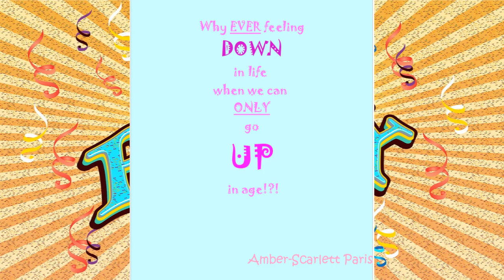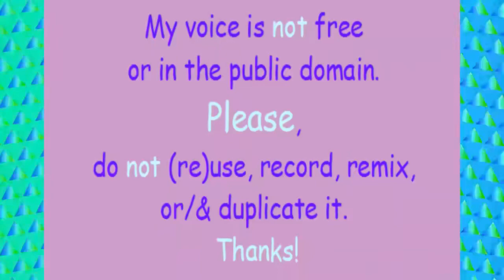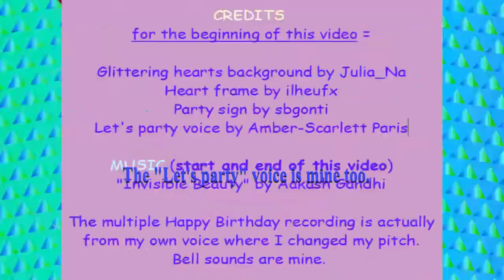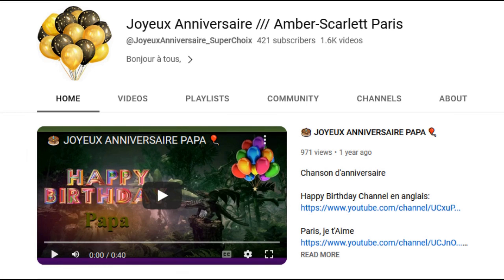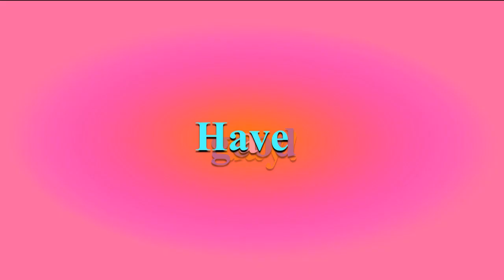TWO 80's style songs 🎂 HAPPY BIRTHDAY APOLONIA 🎈 (French Parisian Accent)